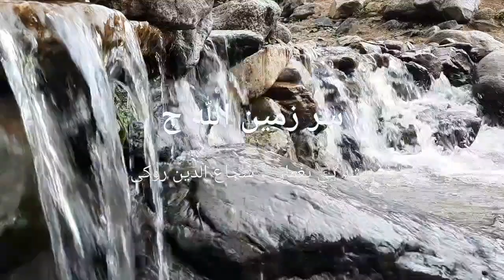طعبیت زیبای دره پشه یی پغمان Dare pashaei Paghman Kabul .Afghanistan Produced By Shujauddin Rokay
طعبیت زیبای دره پشه یی پغمان
ترتیب کننده و فلم بردار
شجاع الدین روکی
Produced By Shujauddin Rokay